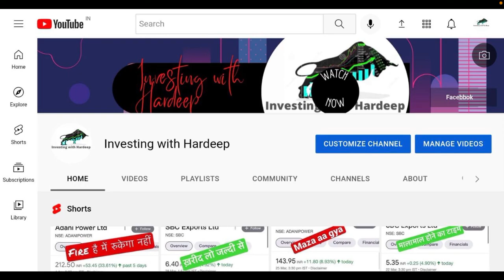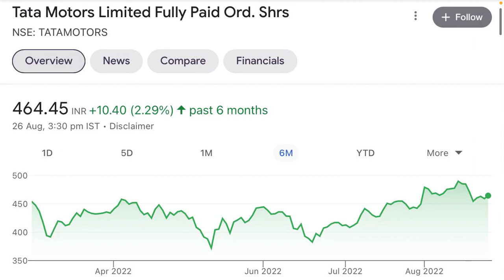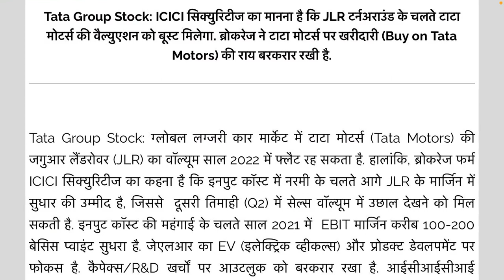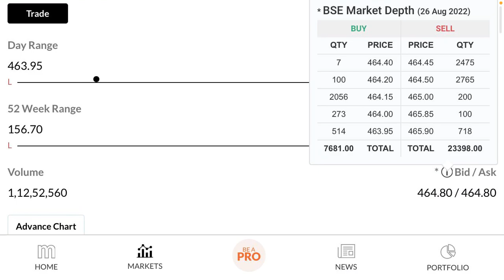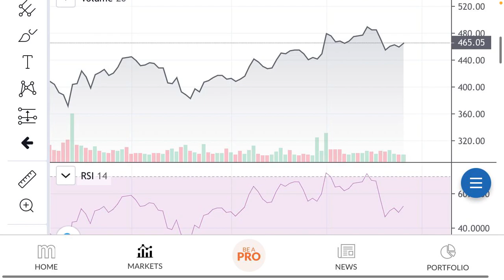अब सीधा 650 जाएगा🔴Tata Motors Share Latest News🟡Tata Motors Share News Today🟣Tata Motors News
Your Querry:-
Rakesh jhunjhunwla
Sanjiv bhasin stocks
Cnbc news
Penny share
Manoj dey
Sourav joshi
Flying beast vlogs
Narendera modi
Trending videos
Trending reels
Trending songs
Trending movies
Hollywood movies
T-series
Bajaj fiannace
Bajaj finserv share latest news
Bajaj finserv